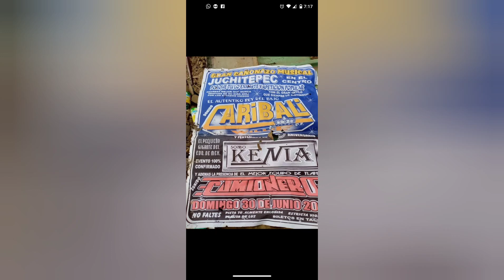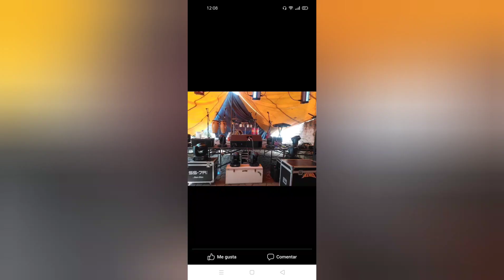charanga campesina sonido Kenia 👍